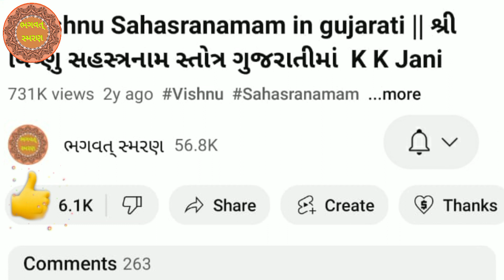આજે શ્રાવણ ગુરૂવાર સાભળો " શ્રી ગાયત્રી વેદમાતા મંત્ર 108 વખત જાપ " | Gayatri Mantra 108 Times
આજે શ્રાવણ ગુરૂવાર સાભળો " શ્રી ગાયત્રી વેદમાતા મંત્ર 108 વખત જાપ " | Vedmata Mantra 108 Times |  Gayatri Mantra | @BhagwatSmarana

મિત્રો, આપ સૌ નુ સ્વાગત છે મારી Youtube ચેનલ "ભગવત્ સ્મરણ" . મિત્રો આ વિડિઓ આજે શ્રાવણ ગુરૂવાર સાભળો " શ્રી ગાયત્રી વેદમાતા મંત્ર 108 વખત જાપ "ગુજરાતી લખાણ સાથે  આશા રાખું કે આ તમને પસંદ આવશે..

1) Best Video of Channel

6)   Video Include Tag
ભગવત્ સ્મરણ,
Bhagwat Smarana,
Vemata Mantra,
Vedmata Mantra 108 times,
Gayatri Mantra,
Today Gayatri Mantra,
શ્રી ગાયત્રી મંત્ર 108 વખત જાપ ,
ગાયત્રી મંત્ર,
ગાયત્રી મંત્ર 108 વખત જાપ ,
ગાયત્રી,
ગાયત્રી મંત્ર 108,
Gayatri mantra,
Gayatri mantra jap,
Gayatri no mantra,
Gayatri no jap,
Gayatri mantra with lyrics,
Gayatri Mantra with Gujarati Lyrics,